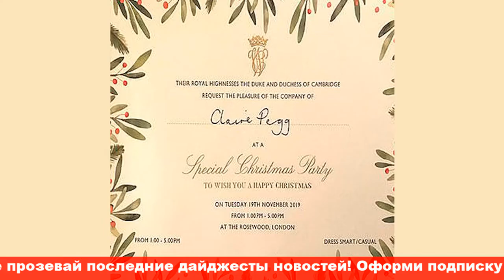Кейт Миддлтон устроила частную вечеринку для медсестер в пятизвездочном отеле